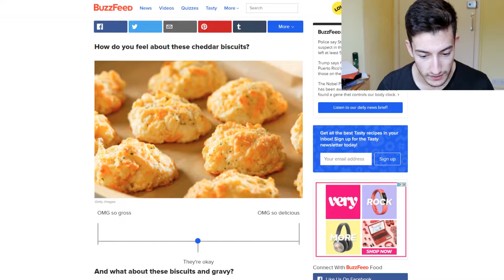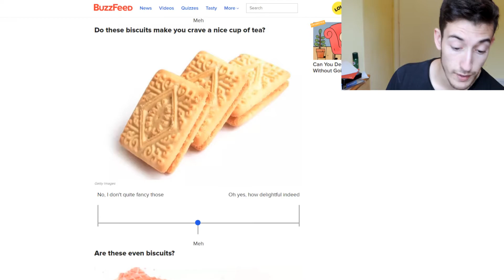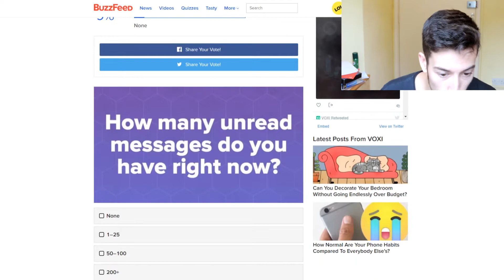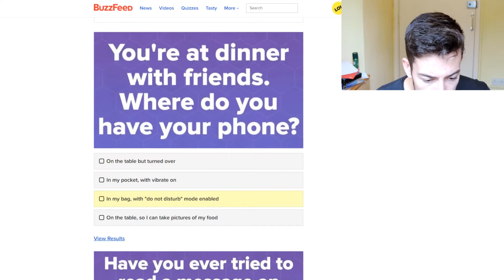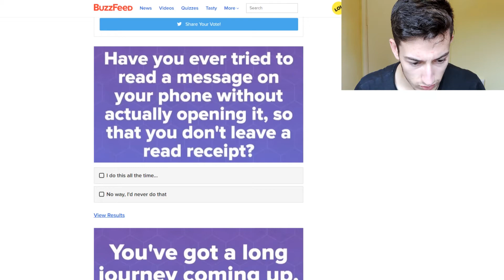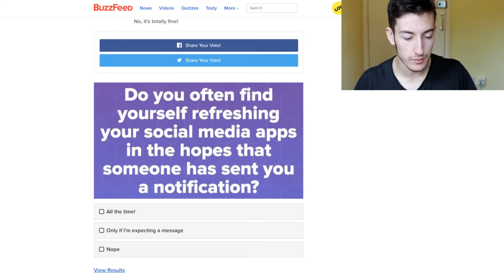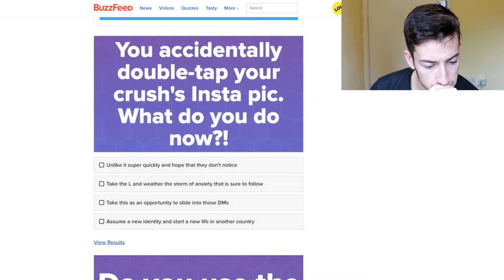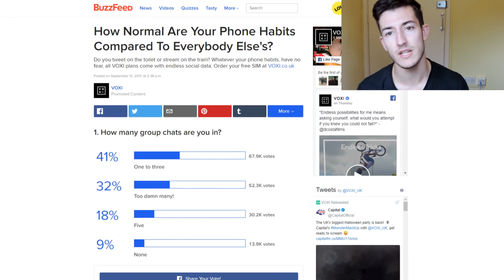HOW FLAKY AM I?!? quiz time!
thank you all for watching, if you know how i can improve anything, please be sure to let me know in the comments, like and subscribe if you enjoy what you see, also be sure to check the channel out!!!